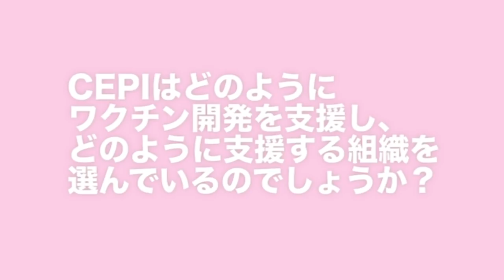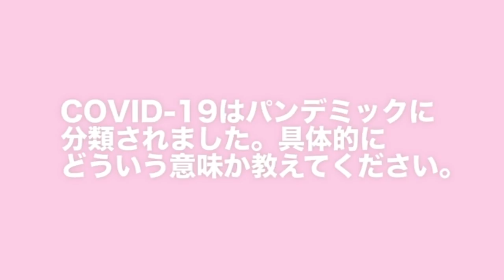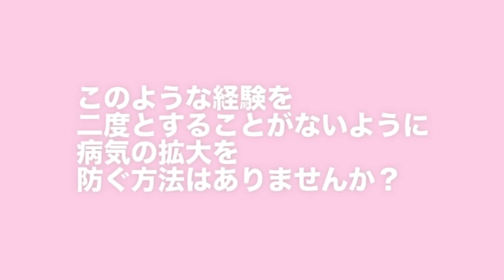コロナウイルスのワクチンはいつできるのか？感染症のワクチンについて世界の最前線で活躍する専門家にインタビュー！！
今日もご視聴いただき有り難うございます！

今回はすごく特別な動画です！
なんと、、、コロナウイルスのワクチン開発で世界の最先端で活動されている団体CEPIの副CEO フレデリックさんにインタビューをする機会をいただきました。

1人でも多くの、知りたい人に、この情報が届くといいなと思います。
コロナウイルスでネガティブな情報が続く中で、今回フレデリックさんのお話を聞いて少しポジティブな気持ちになれました！

ひとつの情報ソースとしてご視聴いただけたらと思います。

目次：
2:24 - フレデリックさんの自己紹介
3:18 -  CEPIはどのようにワクチン開発を支援し、どのように支援する組織を選んでいるのか
4:48 - ワクチン開発の流れと現状について。
7:37 - ワクチンができたらフレデリックさんも注射しますか？
8:01 - ワクチンの後遺症や妊娠していても注射できるかについて
8:32 - ワクチンの急速な必要に伴ってどのような課題があるのか？リスクはあるのですか？
10:13  - ワクチンはいつ手に入りますか？
12:12 - ワクチンを作るにはどれくらいの費用がかかるのか？
15:24 - ワクチンは何回摂取するのか？
16:28 - 新型コロナウイルスはパンデミックに分類されましたが、それはどういう意味でしょうか？
17:33 - 過去のパンデミックと比べて新型コロナウイルスについてどう思いますか？
17:58 - パンデミックはどのように解決すれば良いのですか？
19:06 - 過去にパンデミックを国際協力で解決した事例はあるのでしょうか？
20:32 - 新型コロナウイルスのワクチン開発も同じように国際的な協力が成功しているのですか？
22:09 - この状況における日本の役割は？
23:37 - このようなことが二度と起きないように病気の拡大を事前に防ぐ方法はありますか？
24:57 - 私やこの動画を見ている人が協力できることはありますか？

フレデリックさんのプロフィール：
CEPI (感染症流行対策イノベーション連合) 副CEO
フレデリック・クリステンセン氏は2017年1月にCEPIの副CEOに就任。
CEPIに入る前は、ノルウェイ開発局や病院勤務での経験を元にWHOの家族、女性、子供の健康に関するシニアアドバイザーとして活躍。

!! My links !!